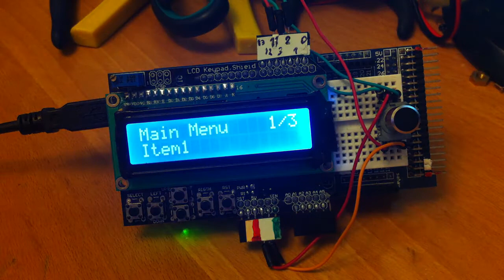Quick menu demo, Arduino + HD44780